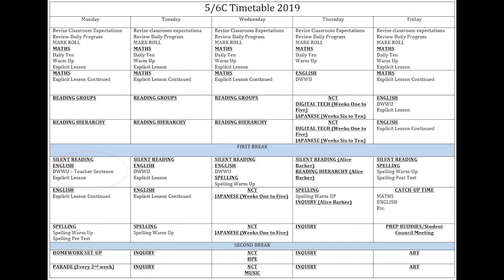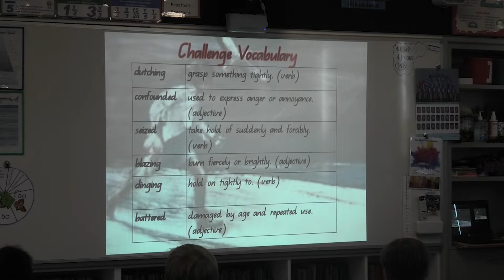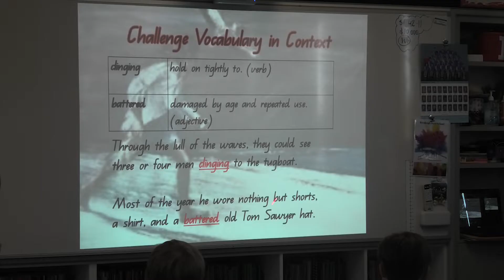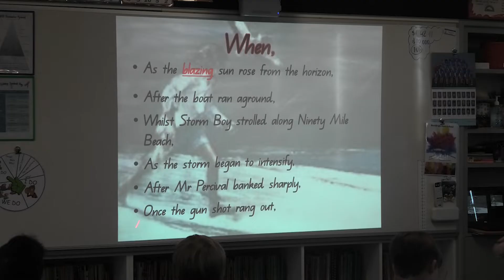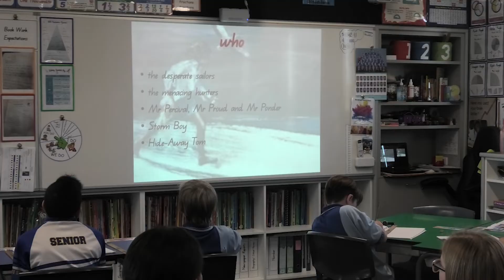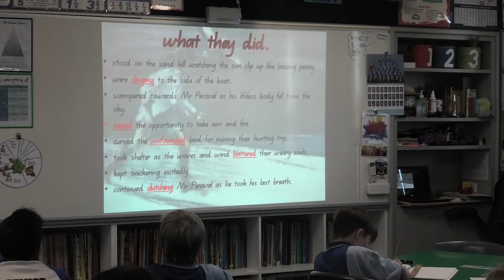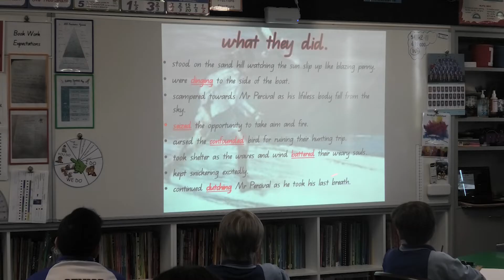Beenleigh State School Year 5-6 Writing Explicit Instruction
Beenleigh State School Explicit Instruction Series